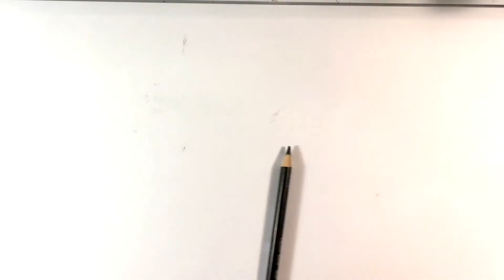Drawing a Witch - Halloween Drawings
This is a witch draw through. I realized i don't have many witches on my youtube channel, so i thought I would do this drawing. I did it in charcoal pencil. And I feel its pretty easily to follow along if you choose to. Witches are something I never really connected to as a kid. Outside of the movie hocus pocus, I never really watched witch movies. It never interested me much. I love the cartoony style witches used for halloween decorations though. I am more into that as a whole. This video does not have commentary, check it out. Happy Halloween! :D